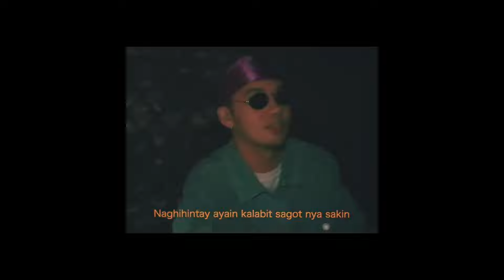ELEGANCE! Flow G & Hev Abi - Burgis MV reaction